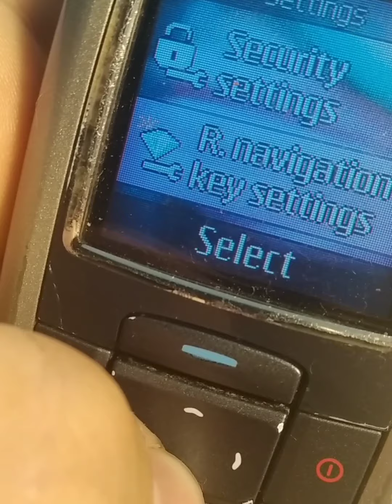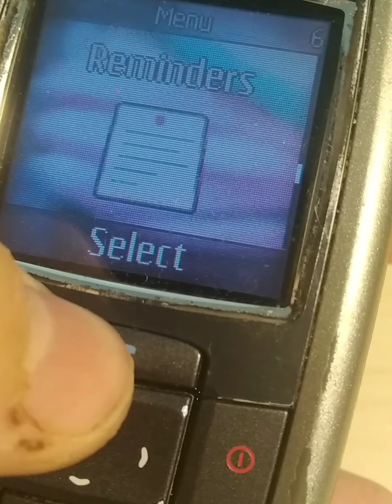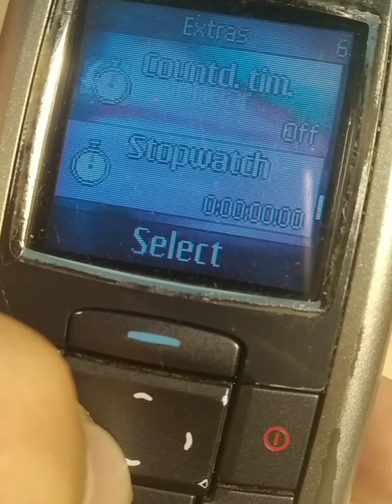Nokia 2600 Английский обзор телефона.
Обзор телефона 2004 года выпуска Nokia 2600.